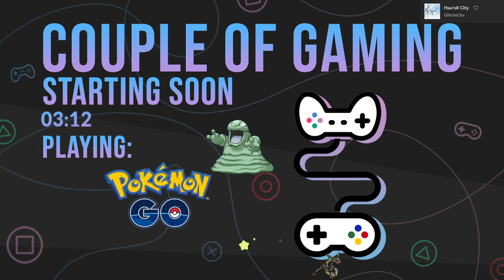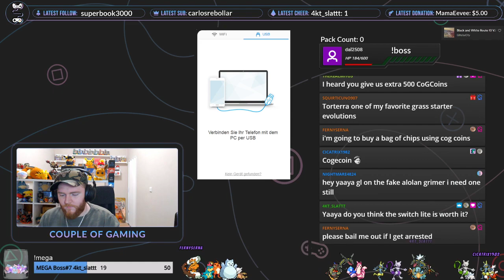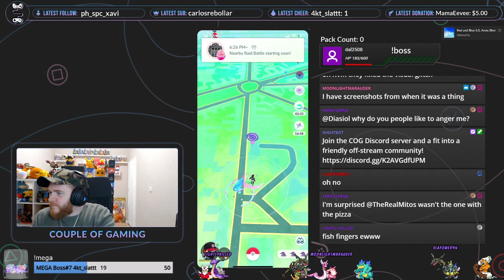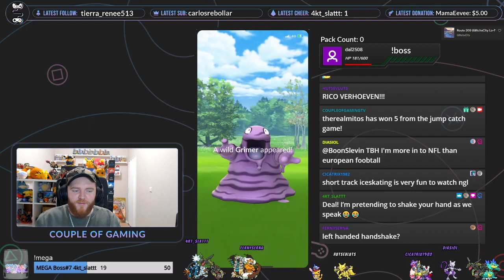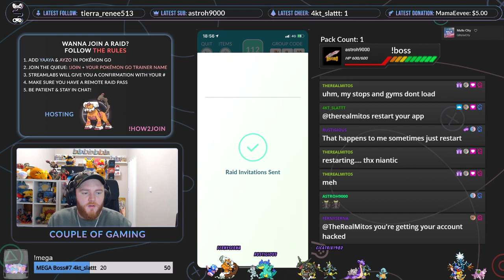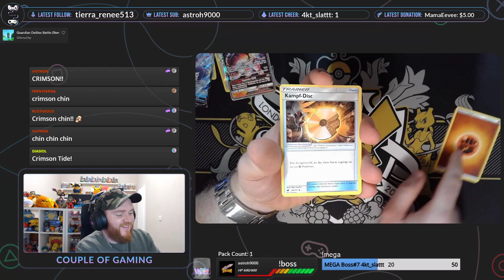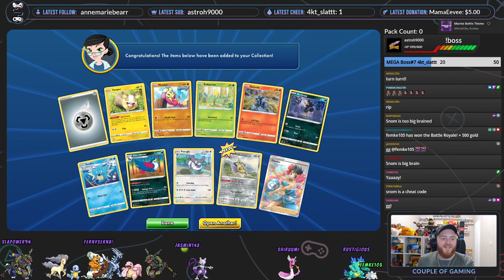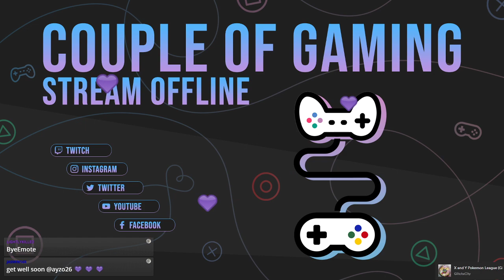Grimer Spotlight Hour - Team Yaaya VS Team Ayzo Round #13 !YVSA